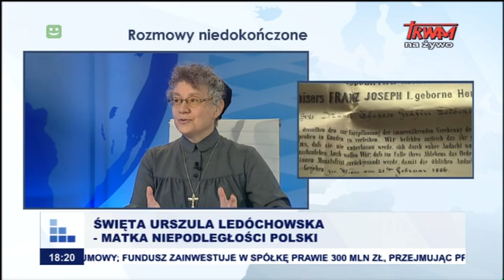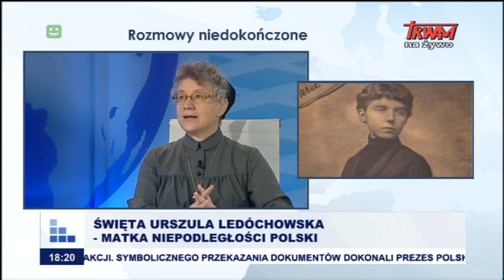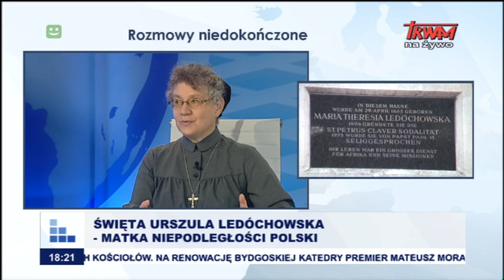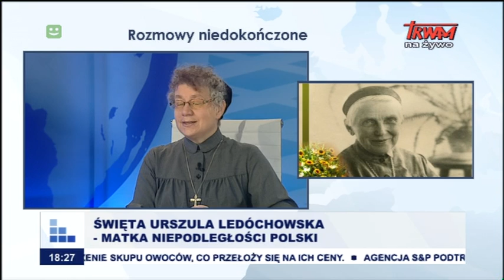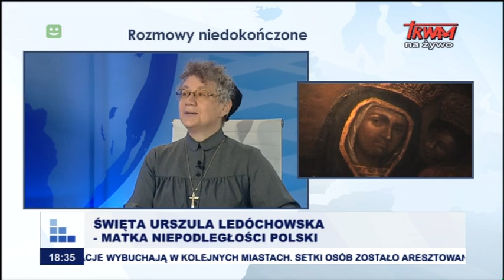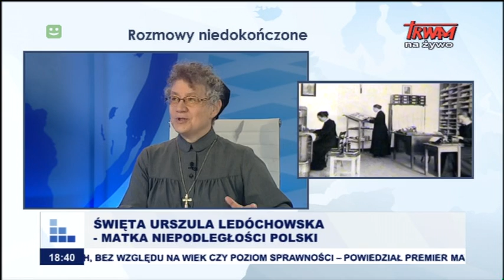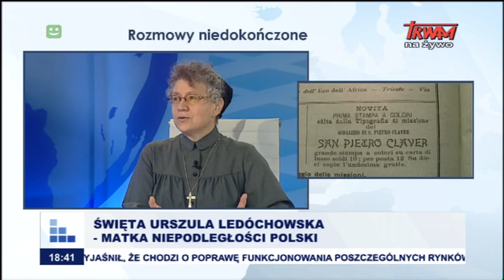Rozmowy niedokończone: Święta Urszula Ledóchowska - Matka Niepodległości Polski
Gość: s. Małgorzata Krupiecka USJK - rzecznik prasowy Zgromadzenia Sióstr Urszulanek Serca Jezusa Konającego.